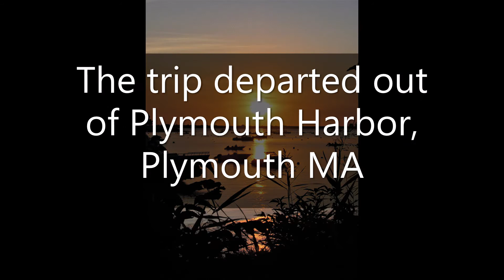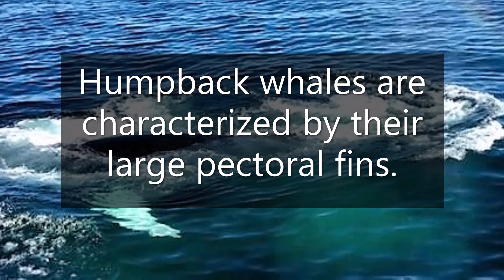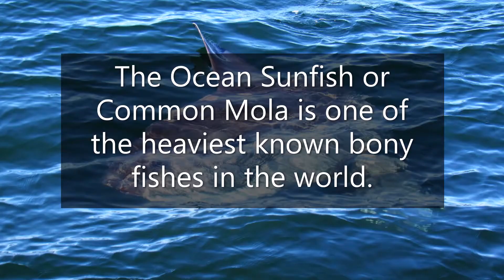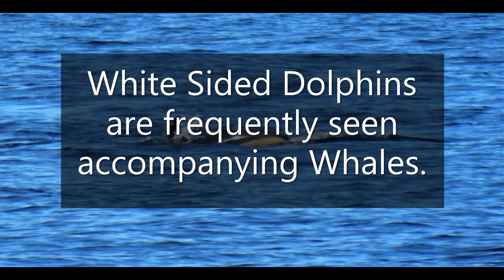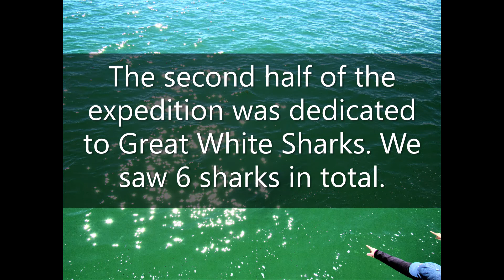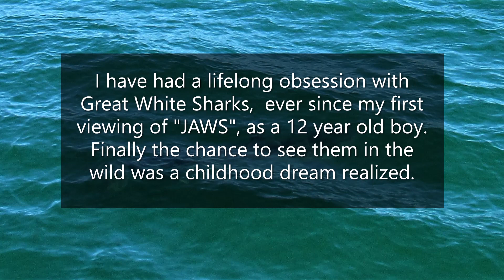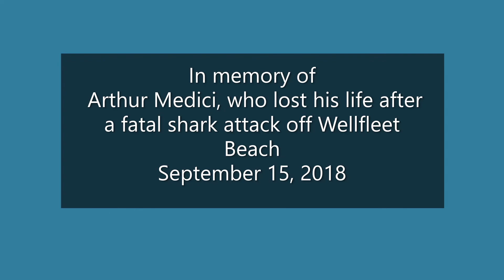Whale and Great White Shark Expedition